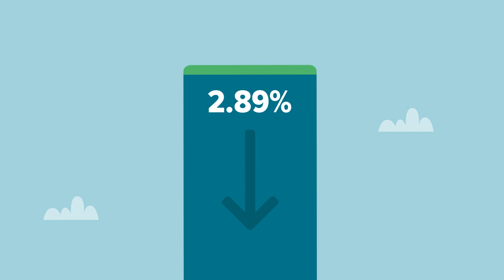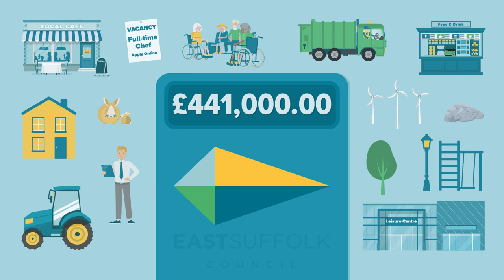"All you do is empty the bins!"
🔊 “So, what do we pay our Council Tax for? All you do is empty the bins!” 🔊

Well there’s a bit more to it than that…

Having set our budget for 2022-23 earlier this year, we want you to know just how we’re planning to spend the money on delivering essential services, which benefit everyone, while also building for the future.

We want East Suffolk to continue being a great place to live, work and visit and our budget has a strong focus on making the right choices for our communities, ensuring YOU get the best value for your money. We can assure you… it isn’t just the bins!

We also want to tell you about exactly where we get our money from, and where your council tax goes. For example – did you know that only 9% of your bill actually comes to us – and the rest goes to Suffolk County Council, the Police & Crime Commissioner and your town and parish councils?

This short video tells the story of our budget for 2022-23 and we hope you find it both interesting AND informative!